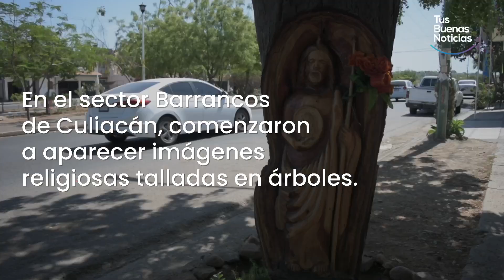Talla imágenes de santos en los árboles de Barrancos en Culiacán.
En el sector Barrancos de Culiacán comenzaron a aparecer imágenes de santos talladas en los árboles. Nos dimos a la tarea de buscar al autor de estas piezas y pudimos conocer su peculiar método de trabajo. Es conocidos por sus vecinos como "El Güero Imágenes".